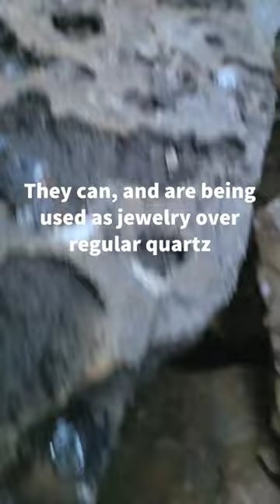What's SO Special about these CAMBRIAN AGE Stones?! 💎 Short Geology Lesson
Today, I bring you a short geology lesson on these dolostone rocks and boulders. These rocks, upon being 495 million years old, are extremely silicified rocks, making them extremely tough. They are, in fact, the same rocks that formed a sea bed in the Herkimer county and surrounding areas of New york.
I myself have found specimens of fossil corral and shells and a small clam. I can confirm that sea life did exist here as a result of these findings.
The crystals that form inside contain calcite, dolomite, and most importantly,  the herkimer diamond.
Herkimer diamonds are known are their clairty, natural facets, and double terminations, giving them that diamond like appearance. Henceforth, being discovered in the herkimer county, they were named Herkimer Diamonds.
These have been mined since the late 18th century and were once used to trade for glass as the crystals had no other use.
Today, there are several public Herkimer Diamond mines and new ones opening that you can visit to mine these yourself! If you can get them sold to the right market, they will sell for a pretty penny!
Thank for you watching and reading this, if you got to this point, leave a 💎 so i know you've  read this 😊😊

Want to see some more content? Check out this video here Mining some Beautiful Herkimer Diamonds in New York 👉